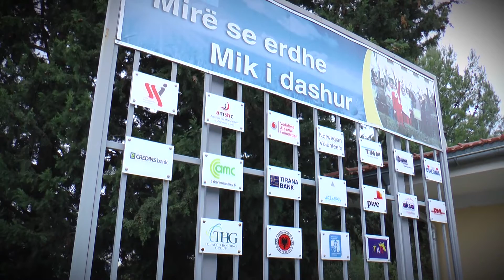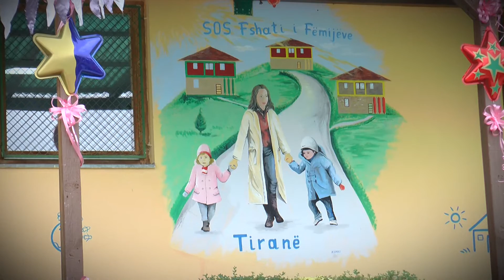A1 Report - da'SARA 23 Tetor 2014